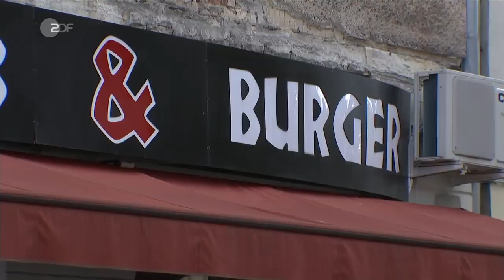Veganes Warschau ZDF heute in Europa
Nach London und Berlin ist keine Stadt in Europa so vegan unterwegs wie Warschau. Etwa 7% der Polen leben vegan. Und das ausgerechnet im Land der deftigen Fleischgerichte.
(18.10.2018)